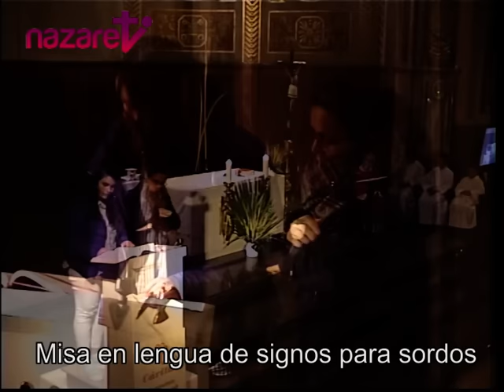Santa Misa, Domingo de Ramos, 20 de marzo de 2016 (de nazaret.tv)